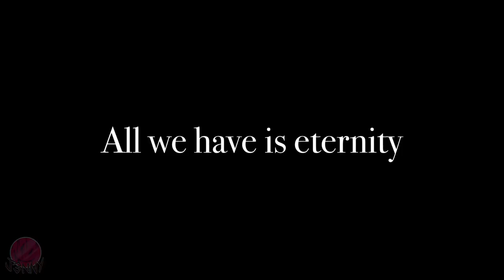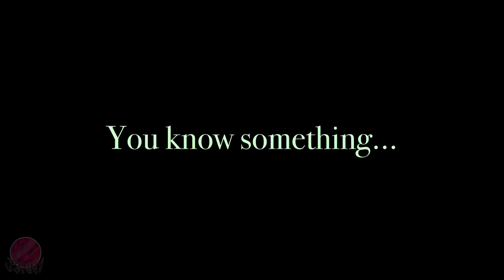【Animatic】SCAPEG♾AT【Genshin Impact】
【WARNING!】
This video contains flashy and sensitive imagery.
*The characters present are my Genshin Fankids

Decided to post it cuz after undergoing 10 crashes and about 2 iPad overheats it left me thinking for a bit...

I put way too much effort into this despite looking quite crappy and I don’t care if this lore dumping is so out of nowhere when I haven’t introduced any of them properly 😭

One of the frames is based on a Gallerian Marlon’s Proseka card “The Greedy Judge” btw, I think it looks very epic

The fankids’ parents are Al-Haitham, Tighnari, and Cylou respectively

Song is SCAPEGOAT♾️AT ft. YUMA, STARDUST, ASTERIAN, and KEVIN by GHOST

Main: @traumaturgess
2nd acc: @traumaturg.exe